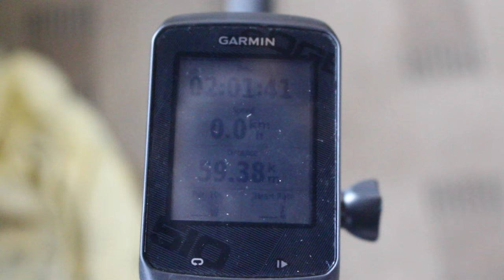LOOKING AFTER THE CERVELO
CAMERA GEAR:
Canon 700d